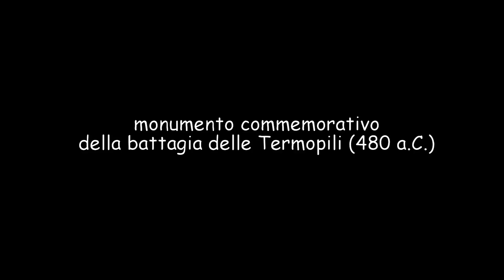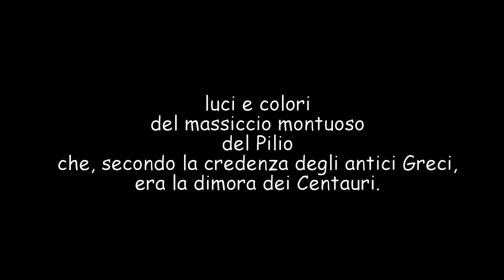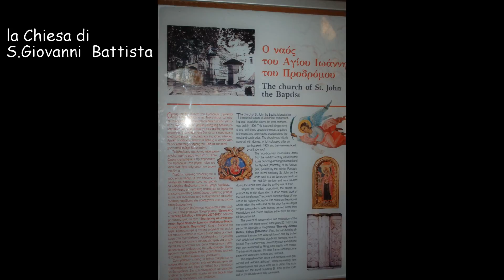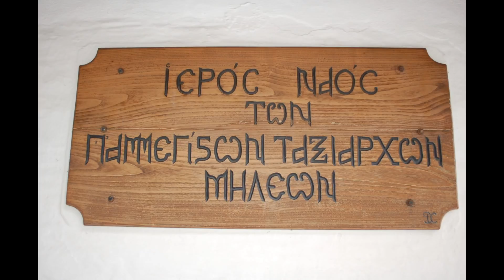Volos e Monte Pilio Tessaglia novembre 2015 1920x1080